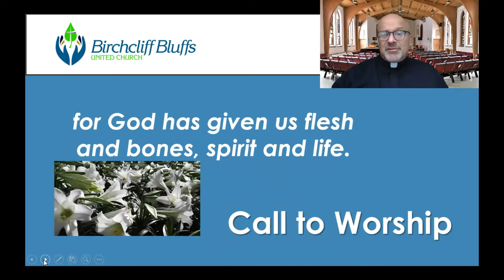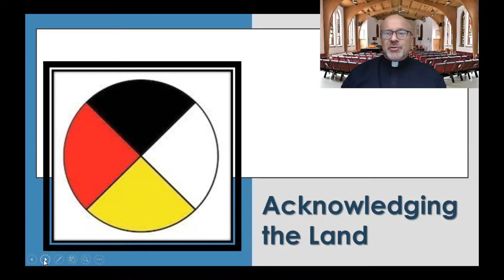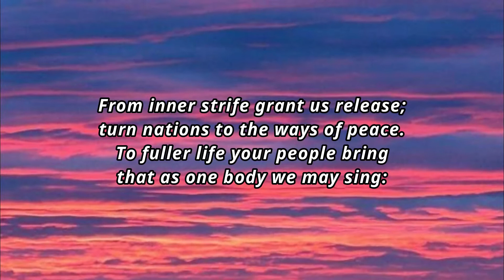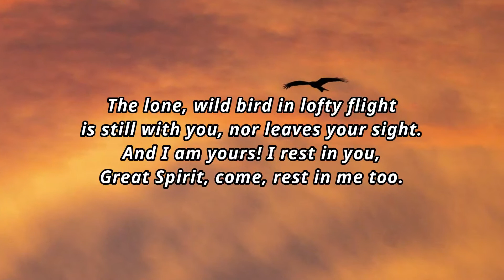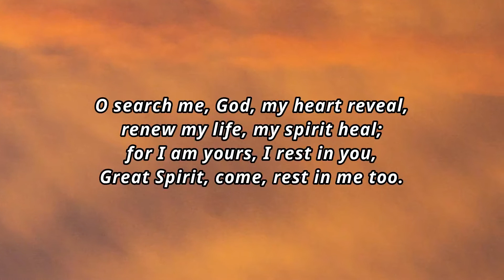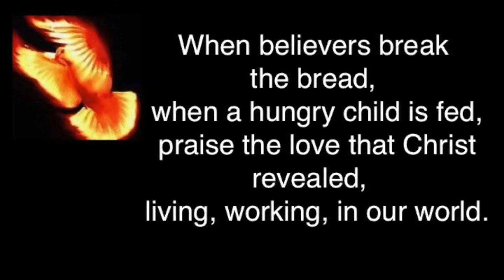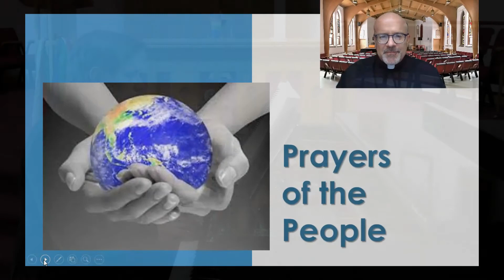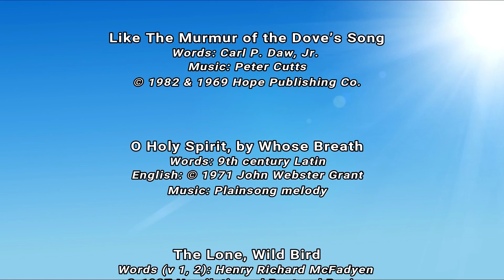May 23, 2021 - Birchcliff Bluffs United Church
Birchcliff Bluffs United Church Sunday Service - Toronto, Canada
The Rev. Gregory Daly
Music Director: Randy Vancourt
Toronto, Ontario

* Permission to podcast/stream and reproduce the music and lyrics in this video obtained from ONE LICENSE with license A-737645.